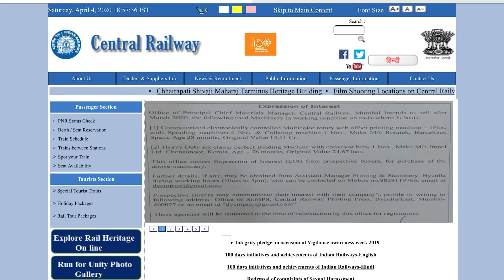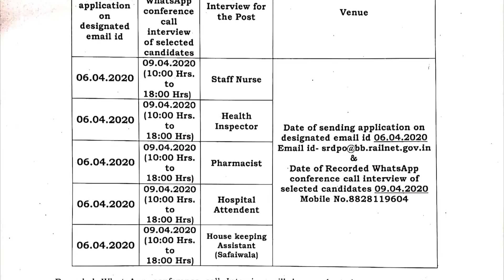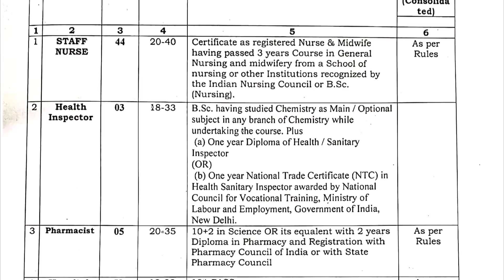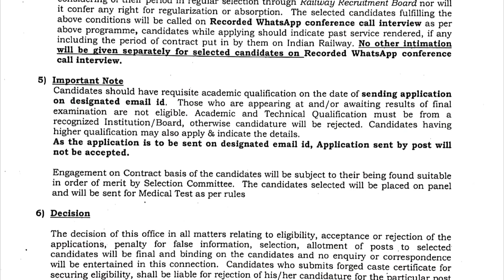വീട്ടില്‍ ഇരുന്ന്‍ റെയില്‍വേജോലി നേടാം | Central Railway Recruitment 2020 - A2Z Tricks Jobs 2020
Central Railway | Staff Nurse, Health Inspector, House Keeping Assistant

ഈ ജോലികള്‍ക്ക് ഇപ്പോള്‍ അപേക്ഷിക്കാം

ഈ അവസരം പാഴാക്കരുത് എട്ടാംക്ലാസ് ക്ലാസ്സ്‌ , പത്താം ക്ലാസ്സ്‌, പ്ലസ്ടു , ഡിഗ്രി , ഡിപ്ലോമ തുടങ്ങിയ യോഗ്യത ഉള്ളവര്‍ക്ക് ഇപ്പോള്‍ അപേക്ഷിക്കാവുന്ന എല്ലാ ജോലി ഒഴിവുകളും അറിയാന്‍ സന്ദര്‍ശിക്കുക